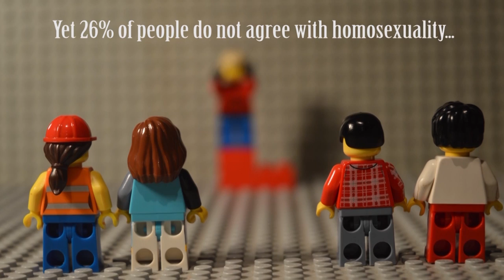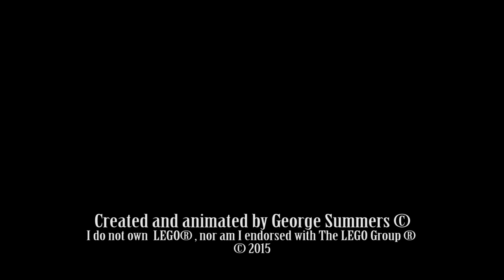LEGO LGBT - Animated Short (Equal Rights Contest Winner)